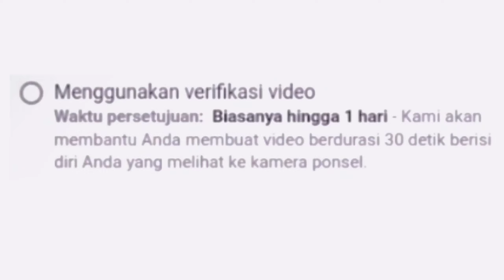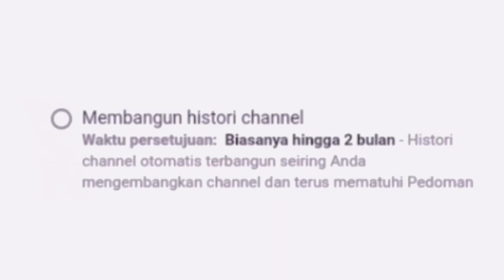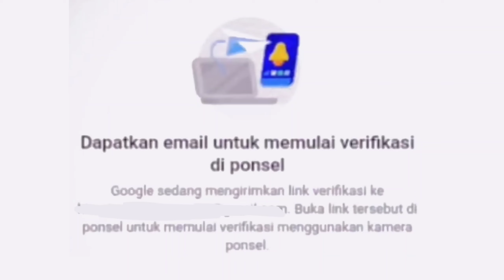persyaratan tambahan youtube 2022 saat daftar monetisasi - ternyata...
halo para creator dimanapun berada, memang youtube merupakan platform sosial media yang menjanjikan banyak orang, tentunya dengan beryoutube seseorang bisa dapat royaliti dari karya yang dibuat, tidak sedikit orang telah sadar akan hal itu. namun, memasuki tahun 2022 ada aturan baru dari youtube terkait ajuan monetisasi, apa itu?

Jangan lewatkan kesempatan bergabung dengan channel ini untuk berdiskusi, review dan konsultasi masalah dengan klik gabung